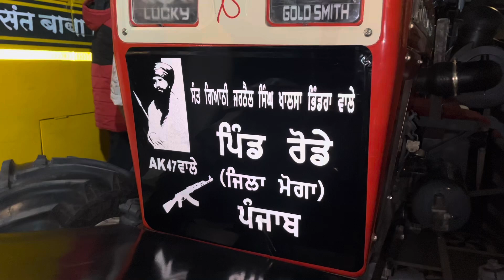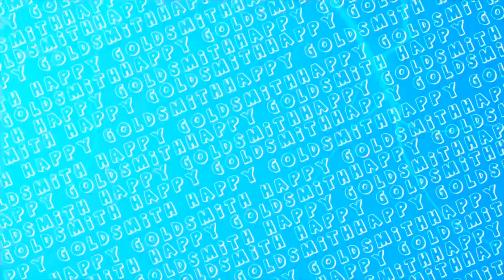Poch Gaye Shri hazur Sahib | Dinosaur La k 🦖🔥Day 7|Tractor Yatra Shri Hazur Sahib